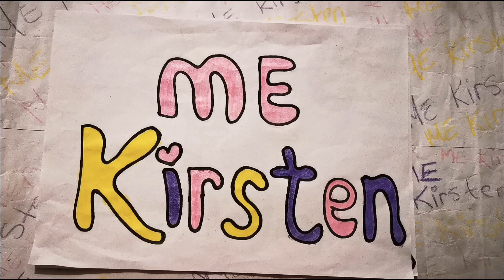Kilrane - Kilrane School - Safe Walking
Home Time - Schools Over - Time To Go Home. Please enjoy.

From ME Kirsten 🙂